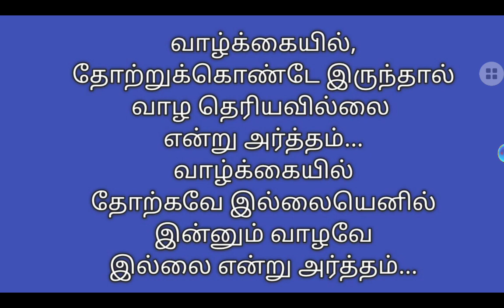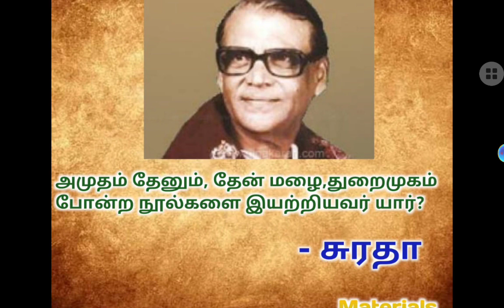💥💥ஏன் உங்களால முடியல💥💥